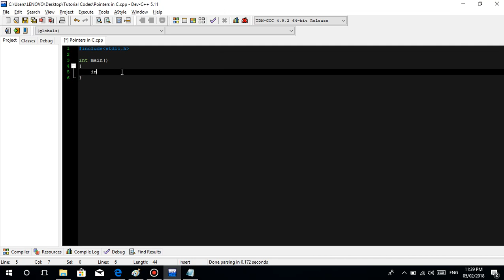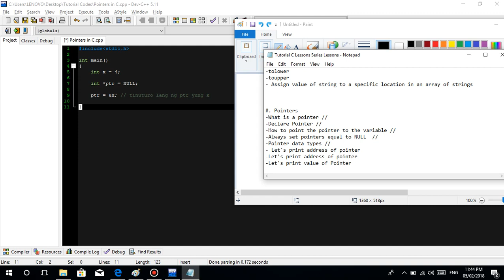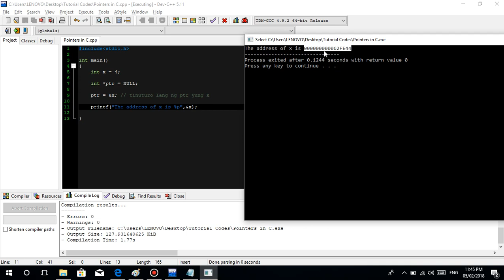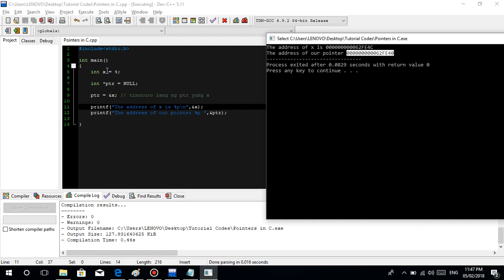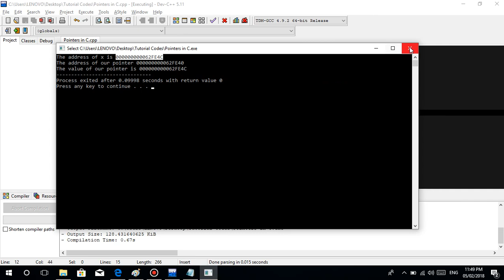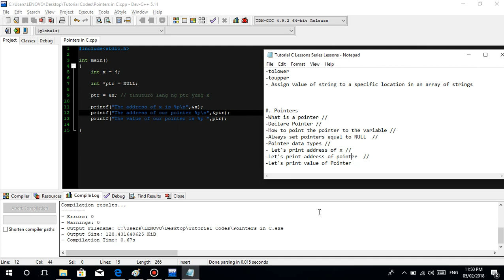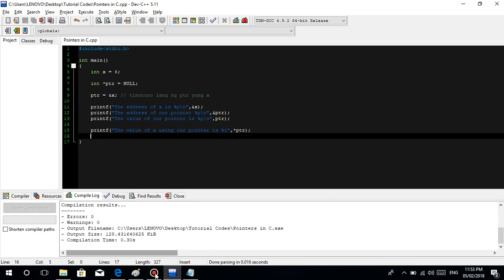C Programming Tutorial (TAGALOG VERSION) - #23 Pointers in C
A brief discussion lang po guys about pointers :)
Pointers po guys is one of the most useful things Lalo na sa C programming :)
I hope na may matutunan kayo :)